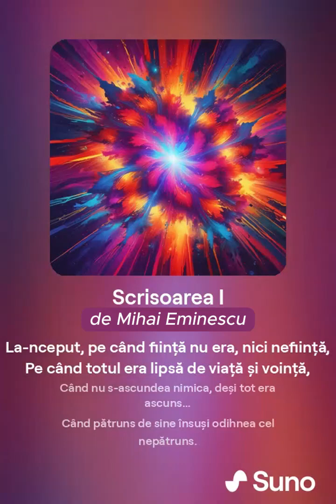♫ „Scrisoarea I” (epic rock)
💚 Versuri: Mihai Eminescu
🎵 Muzica: AI-generated by SUNO v3.5 (iunie 2024)
💛 Director artistic: Răzvan A. Petre (Arpeji)
💜 SCRISOAREA I - selecţii
𝘝𝘦𝘳𝘴𝘶𝘳𝘪 𝘥𝘦 𝘔𝘪𝘩𝘢𝘪 𝘌𝘮𝘪𝘯𝘦𝘴𝘤𝘶:
La-nceput, pe când fiinţă nu era, nici nefiinţă,
Pe când totul era lipsă de viaţă şi voinţă,
Când nu s-ascundea nimica, deşi tot era ascuns...
Când pătruns de sine însuşi odihnea cel nepătruns.

Umbra celor nefăcute nu-ncepuse-a se desface,
Şi în sine împăcată stăpânea eterna pace!...
Dar deodat-un punct se mişcă... cel întâi şi singur. Iată-l
Cum din haos face mumă, iară el devine Tatăl!...

Punctu-acela de mişcare, mult mai slab ca boaba spumii,
E stăpânul fără margini peste marginile lumii...
De-atunci negura eternă se desface în fâşii,
De atunci răsare lumea, lună, soare şi stihii...

De atunci şi până astăzi colonii de lumi pierdute
Vin din sure văi de haos pe cărări necunoscute
Şi în roiuri luminoase izvorând din infinit,
Sunt atrase în viaţă de un dor nemărginit.

În prezent cugetătorul nu-şi opreşte a sa minte,
Ci-ntr-o clipă gându-l duce mii de veacuri înainte;
Soarele, ce azi e mândru, el îl vede trist şi roş
Cum se-nchide ca o rană printre nori întunecoşi,

Cum planeţii toţi îngheaţă şi s-azvârl rebeli în spaţ'
Ei, din frânele luminii şi ai soarelui scăpaţi;
Iar catapeteasma lumii în adânc s-a înnegrit,
Ca şi frunzele de toamnă toate stelele-au pierit;

Timpul mort şi-ntinde trupul şi devine veşnicie,
Căci nimic nu se întâmplă în întinderea pustie,
Şi în noaptea nefiinţei totul cade, totul tace,
Căci în sine împăcată reîncep-eterna pace...